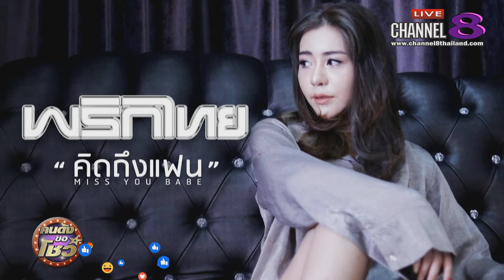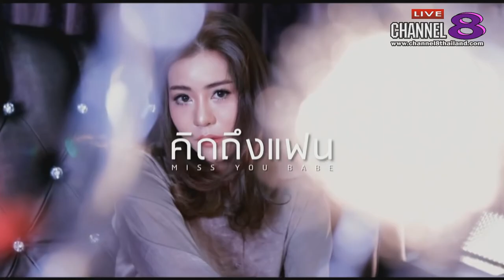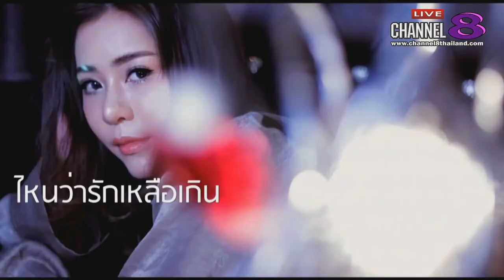Channel8Thailand : คนดังขอโชว์ 03-08-61 : ซิงเกิ้ลใหม่วงพริกไทย "เพลงคิดถึงแฟน"